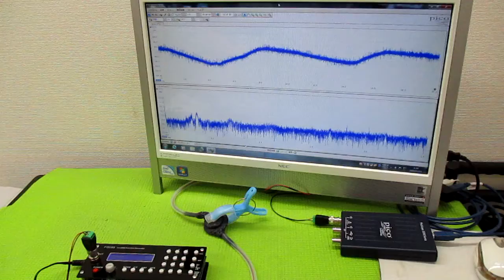新しい超音波制御技術